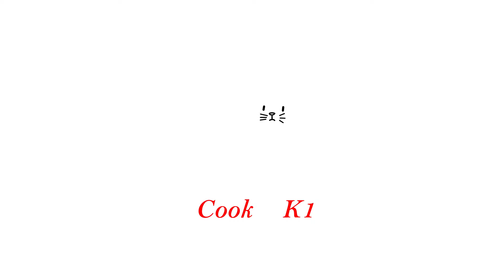မွမွလေး မွှေးတဲ့ အမဲမွကြော် ကြော်နည်း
ပဲပြုပ်ထမင်းဆီဆမ်းလေးနဲ့ တွဲဖက်ပြီးစားသုံးလို့ လိုက်ဖက်တဲ့ အမဲမွကြော်လေးပါ...

ပထမဆုံး အမဲသား ၆၀၀ ဂရမ်လောက်ကို ရှာလကာရည်လေးနဲ့ နယ်ပြီး ရေနဲ့ ဆေးချပေးပါ။ ပြီးရင် အသားတွေကို ရေစစ်ထားပေးပါ။
ပြီးမှ ပြုတ်မယ့် အိုးထဲမှာ အသားတွေကိုထည့်ပြီး လက်တဆစ်လောက် ခြစ်ထား သို့မဟုတ် ထောင်းထားတဲ့ ချင်း(ဂျင်း) ရည်ကိုညှစ်ထည့်ပေးပါ။ အရသာအတွက် ဆားနဲ့ အချိုမှုန့် (မစားရင်မထည့်လို့ရပါတယ်) ထည့်ပြီး ၁ နာရီလောက်နှပ်ထားပေးပါ။
(ရေခဲသေတ္တာထဲမှာ ညလုံးပေါက်နှပ်ထားရင်ပိုကောင်းပါတယ်)
နှပ်ထားတဲ့အသားအိုးထဲကို‌ အသားရေထည့်ပြီး ၁ နာရီလောက် ပြုတ်ပေးပါမယ်။ ရေတွေအားလုံးခမ်းအောင် ပြုတ်မှသာ အရသာတွေက ပိုပြီး ဝင်သွားမှာဖြစ်ပါတယ်။ အသားတွေနူးပြီဆိုရင် ဇွန်းနဲ့ ခပ်ဖွဖွ မွှေလိုက်တာနဲ့ အသားတွေအားလုံး ကြေသွားမှာဖြစ်ပါတယ်။
ပျဉ်းတော်သိမ်ရွက်ကို ရေဆေးပြီး ‌ခြောက်အောင်သုတ်ပြီးချွေထားပေးပါ။ ကြက်သွန်နီ ၃..၄ လုံးလောက် ပါးပါးလှီးထားပေးပါ။ ကြက်သွန်ဖြူ လက်တဆုပ်စာ‌လောက်ကိုလည်း ပါးပါးလေးလှီးထားပေးပါ။ ဒယ်အိုးထဲ ဆီများများထည့်ပြီး ကြက်သွန်နီကို ဆီချက်ချက်ပါမယ်။ ရွှေရောင်ဖျော့ဖျော့လေးသန်းတာနဲ့ ဆယ်ထားလိုက်ပါ။ ကြက်သွန်နီကြော်ထားတဲ့ဆီထဲမှာပဲ ပျဉ်းတော်သိမ်ရွက်တွေကို ထည့်ကြော်ပြီး ဆယ်ထားပါ။ နောက်ဆုံးမှာ ကြက်သွန်ဖြူ ဆီချက် ချက်ပြီး ရွှေရောင်ဖျော့ဖျော့ သန်းတာနဲ့ ဆယ်ထားပါ။ ကြက်သွန်ဖြူနီ ကြော်ထားတဲ့ မွှေးနေတဲ့ ဆီထဲမှာပဲ ‌ရေခမ်းပြုတ်ပြီး မွထားတဲ့ အမဲသားတွေကို ထည့်ပြီး နီညိုရောင်ဖျော့ဖျော့ သန်းတဲ့အထိကြော်ပေးပါ။ အမဲသားတွေမှာ အရသာထည့်ပြီးပြုတ်ထားတာကြောင့် အရသာတွေထပ်မထည့်ပေမယ့် အရသာပြင်းပြင်းကြိုက်ရင်တော့ လိုအပ်သလိုထပ်ထည့်လို့ရပါတယ်။ ပြီးရင် ငရုတ်သီးခြောက်ညှပ်ထားတာတွေထည့်မယ်။ ကြက်သွန်ဖြူကြော်. ကြက်သွန်နီကြော်။ ပျဉ်းတော်သိမ်ကြော် ကို ထည့်ပြီး အားလုံးမွှေပေးရင် ရိုးရှင်းပြီး အမဲမွကြော် မွှေးမွှေးလေးကို သုံးဆောင်နိုင်ပြီဖြစ်ပါတယ်ခင်ဗျာ..

သူငယ်ချင်းအားလုံးကျမ်းမာပျော်ရွှင်ကြပါစေ...

Cookfork1 ၏ အခြားသော လူမှုကွန်ယက်တွေဖြစ်တဲ့ ဖေ့စ်ဘုတ်။ အင်စတာဂရမ်။တစ်တော့ မှာလည်း မတူညီသော တင်ဆက်မှုများဖြင့် တင်ပေးထားပါတယ်ခင်ဗျာ။